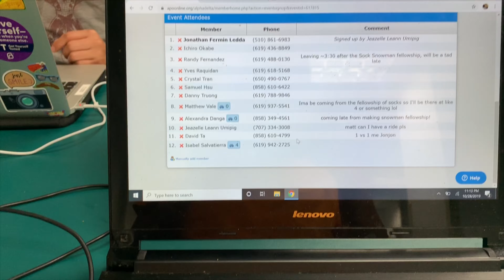Brother Report #5: Jonathan Ledda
Video Editing: Jonathan Ledda, Fall 2018 Phi Class